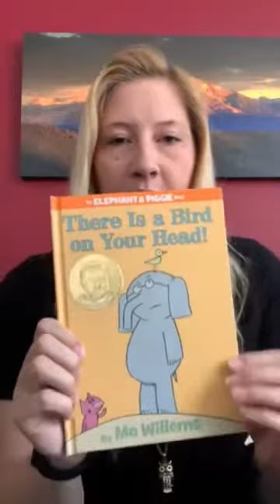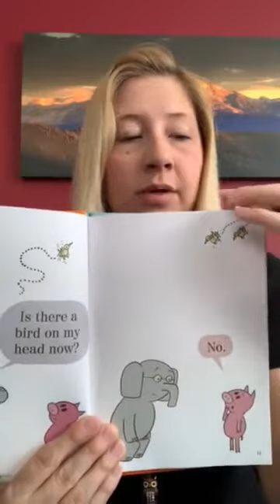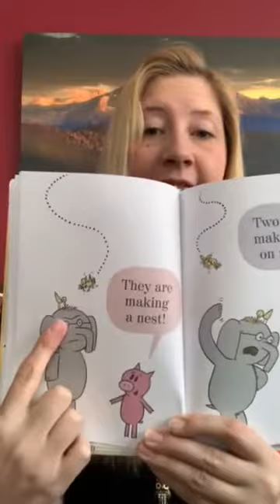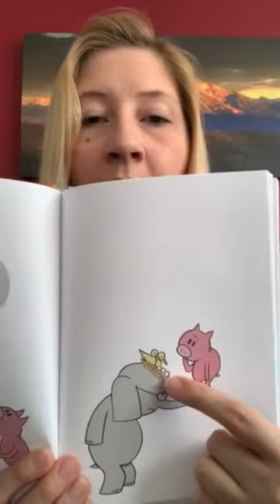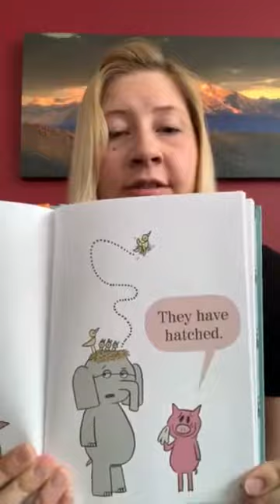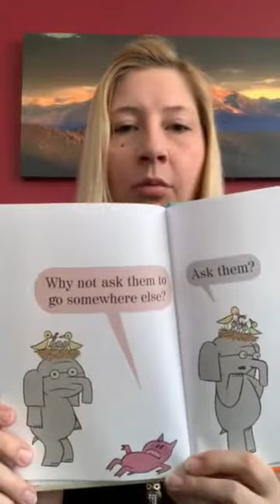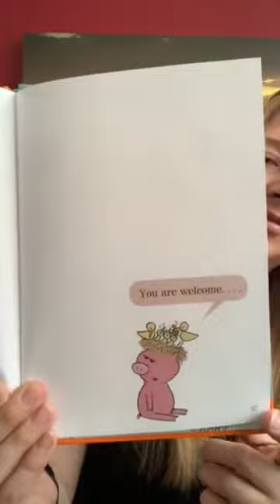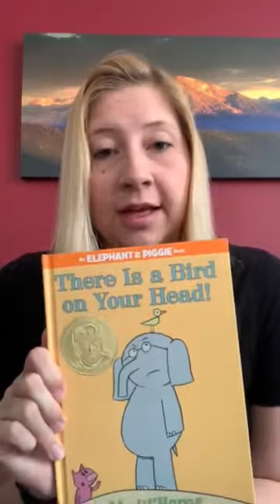There is a Bird on Your Head!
Ms. Dani reading the book “There is a Bird on Your Head!” by Mo Willems